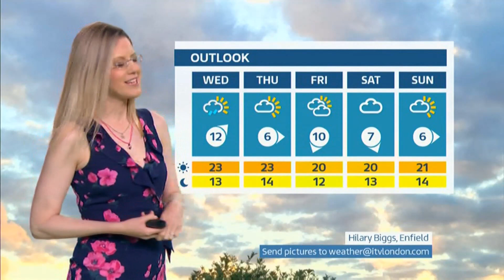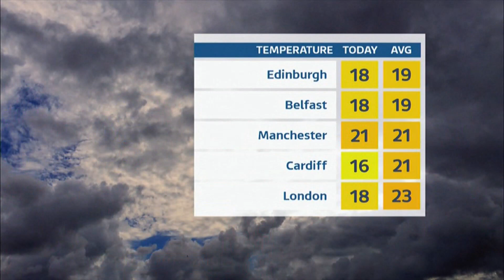Weather images + *Soggy summer & jet stream explained (UK) 9/July/2024 (b)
1) Listed and unlisted (library) weather images of the day (UK). If any.
2) Any outlooks and charts, etc. (if any).

By evening, (this is not a forecast), this is for weather images.